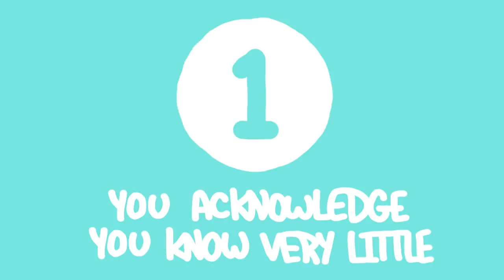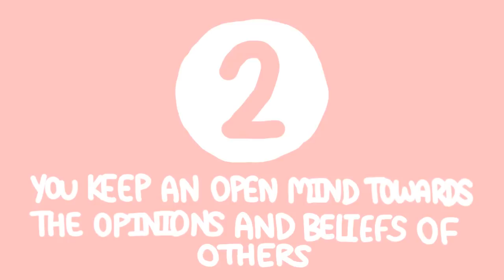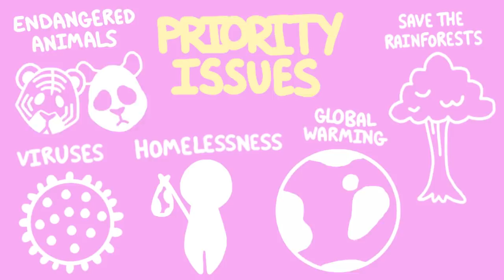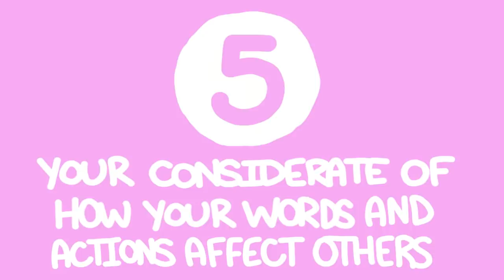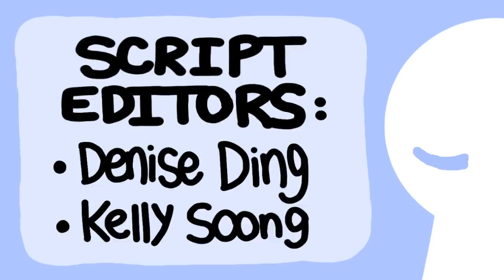8 Signs of a Mature Person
Do you think you are a mature person? What is emotional maturity? What exactly are the signs of maturity? You may have heard of emotional intelligence, emotional quotient, or EQ. Being emotionally mature is an asset to navigating the ship of life. Emotional maturity is the ability to clearly understand and manage your emotions. Emotions play a huge part in our everyday interactions. Are you wondering if you're an emotionally mature person or if someone you know is? If so, watch this video to see if you relate to some of these signs, or someone else.

Credits
Writer: Anonymous
Script Editor: Denise Ding & Kelly Soong
VO: Amanda Silvera
Animator: Faith2019 (new animator)
YouTube Manager: Cindy Cheong

References
Gage, Kris. “15 Signs Of Emotional Maturity.” Medium, Medium, 18 Oct. 2018,

“12 Signs of Emotional Maturity.” Liveyourtruestory.com, 22 May 2019,

Brown, Lachlan. “6 Signs of Emotional Maturity.” Hack Spirit, 2 Jan. 2020,